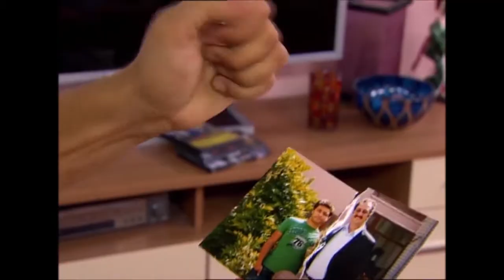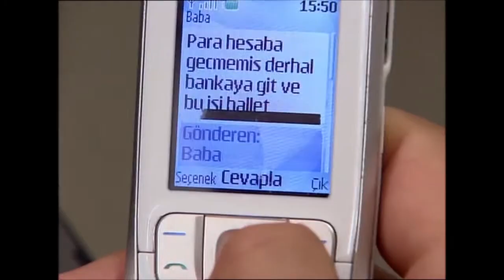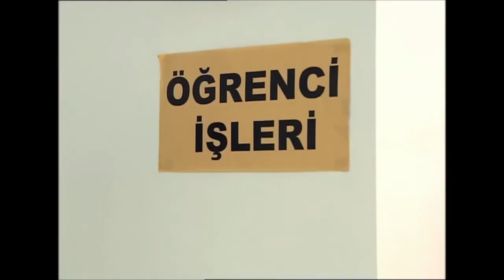Deniz Yıldızı 228. Bölüm - 2. Sezon